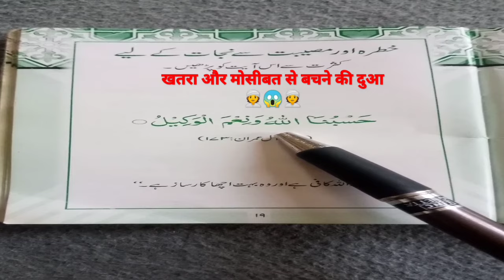khatra aur musibat se bachne ne ki dua for success in Quran se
Muslim prayer

islamic lectures

islamic

islamic video

bayan

islamic podcasts

Muslim motivation

islamic scholars

islamic bayaan

islamic Wazifa

islami serial

islami status

islami song